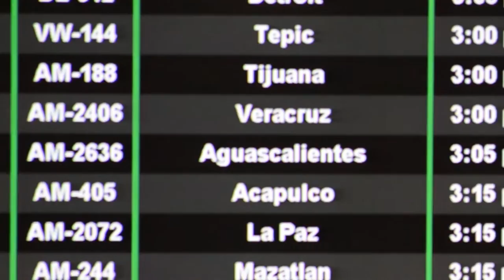Vlog Diciembre 2014 | La Ida Y Llegada - Parte 1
Holaaaa :) esta es la primera parte de mi vlog del mes de Diciembre. Estuve grabando toooodo el mes diferentes situaciones que viví ese mes tales como: la visita a mi familia de SD, el nacimiento de mi sobrina Cassidy, Navidad, Año Nuevo, ida a Sacramento, mi primera vez en la nieve, visita a Sea World, grabación de mis vídeos para Youtube, etc.

La verdad fue un gran gran GRAN mes y sin duda cerré el 2014 como se debía :) con mi familia.

Pronto subire la segunda parte!!!
°°Todos los vídeos son míos.

CANCIONES:
Skinny Love- Birdy (Fareoh Remix)